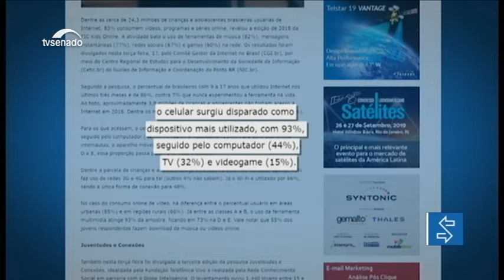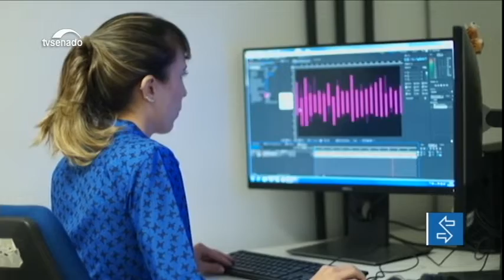Mudança no mercado de audiovisual pode trazer investimentos para o país, defendem debatedores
Produtores, artistas, distribuidores e clientes das TVs por assinatura aguardam uma decisão sobre projeto que atualiza a legislação e está em análise na Comissão de Ciência e Tecnologia.